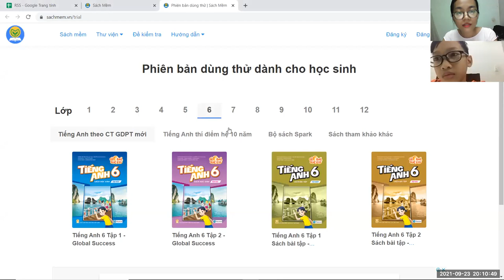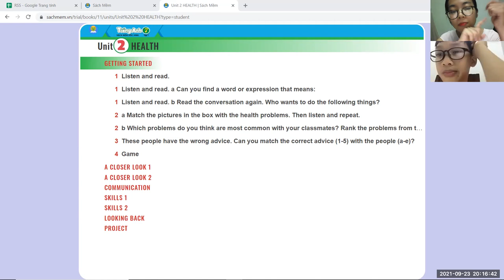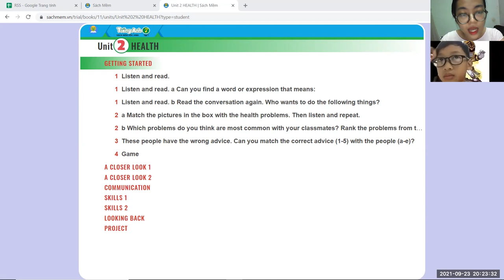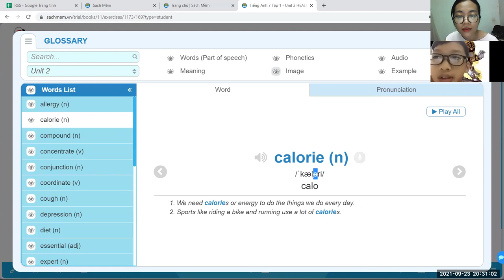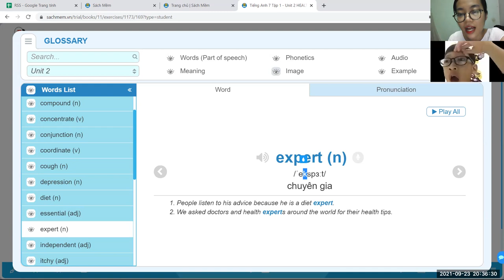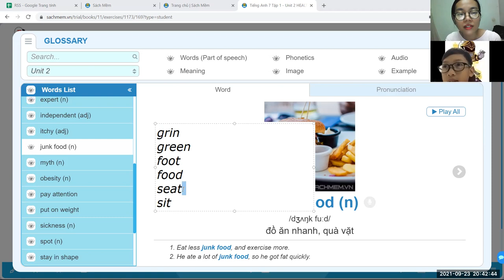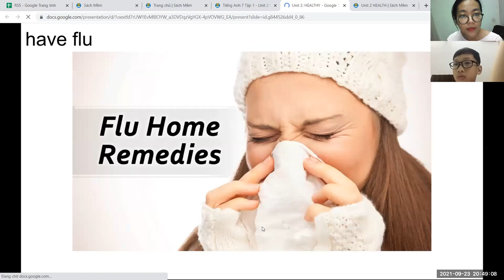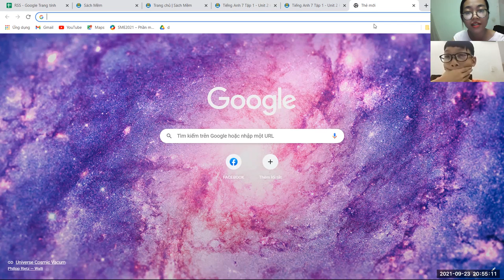PK2107293 - DAY 20 23.09 - LV7 - UNIT 2 - HEALTH